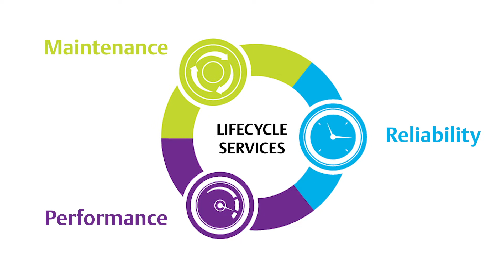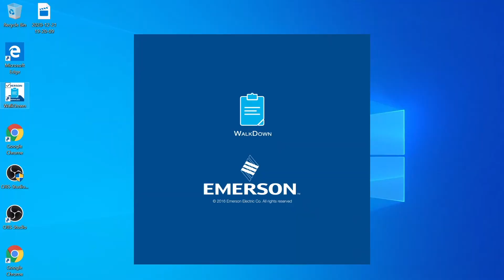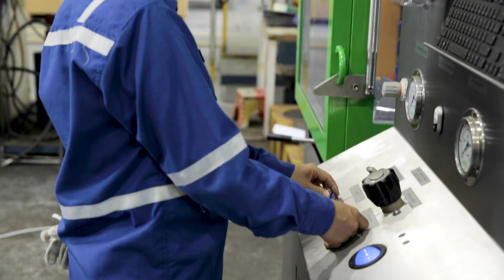Emerson’s Pressure management Life cycle services